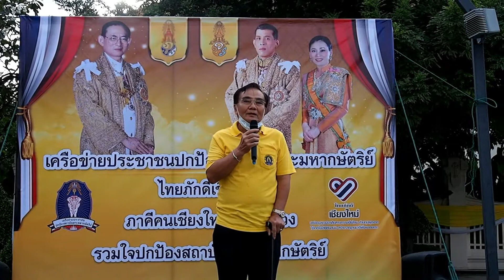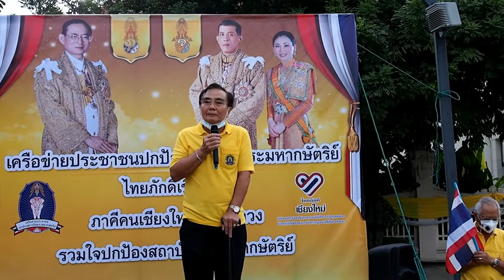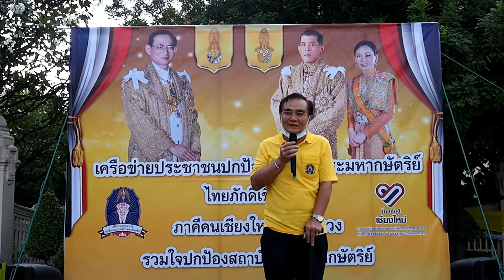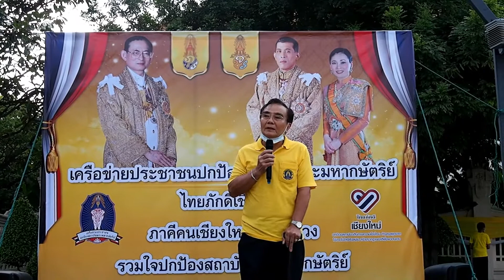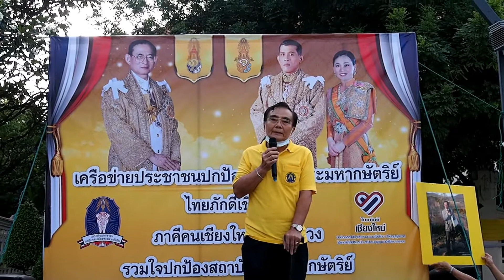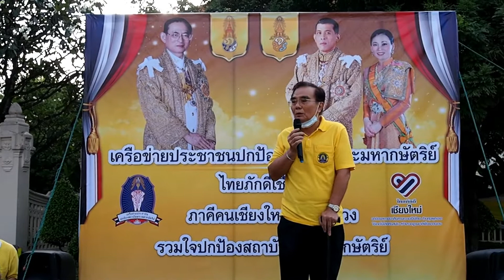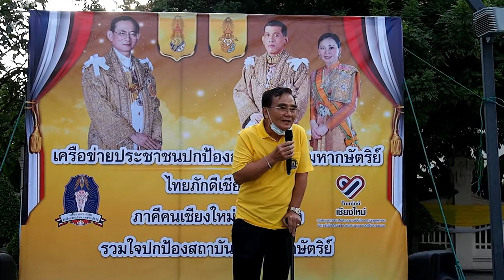23 ต.ค. 63 ชาวเชียงใหม่ร่วมปกป้องสถาบันพระมหากษัตริย์#2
เมื่อวันศุกร์ที่ 23 ตุลาคม 2563 เครือข่ายประชาชนปกป้องสถาบันพระมหากษัตริย์จังหวัดเชียงใหม่ รวมพลังที่อนุสาวรีย์สามกษัตริย์